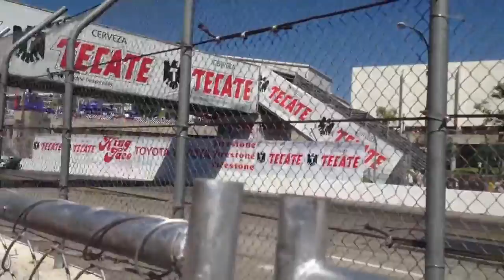Indycars turn 6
Long beach Grand Prix